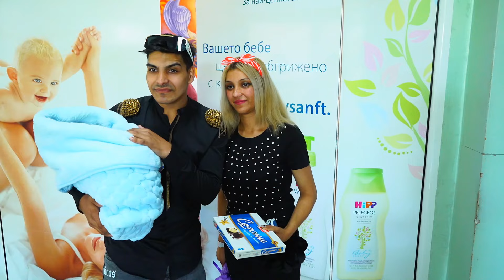изписването на Принц Симеон 2024